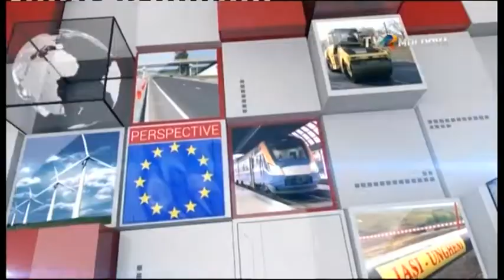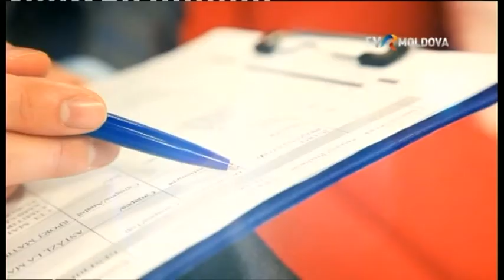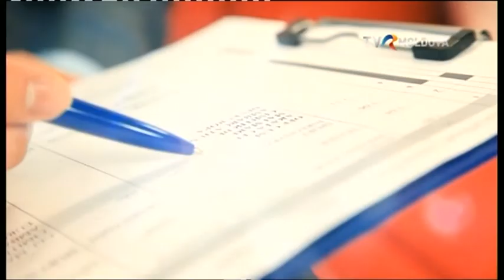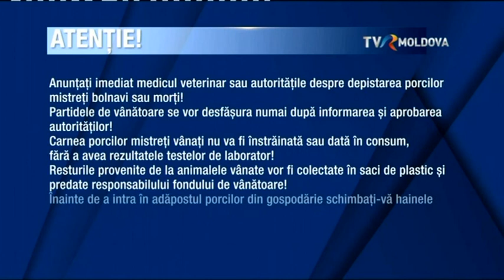Emisiunea "Obiectiv Comun" - 2019 // Legumicultura în spaţii protejate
Cu Elena Guţu